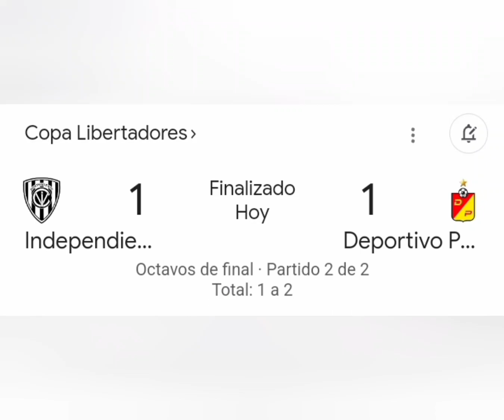Histórica clasificación Del deportes Pereira a cuartos de final de la copa libertadores 2023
Histórica  clasificación
Del deportes Pereira a cuartos de final de la copa libertadores 2023